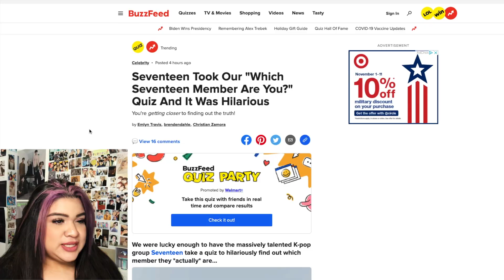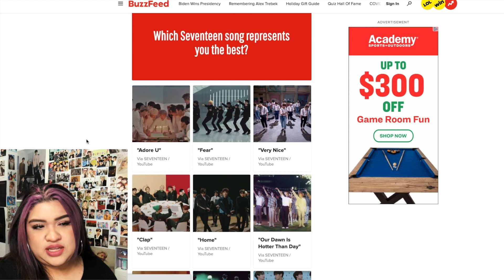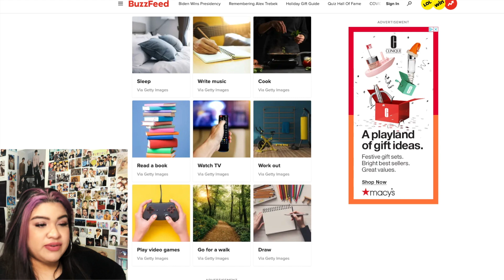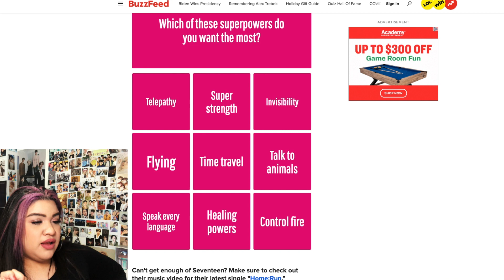Seventeen Finds Out Which Group Member They Really Are Buzzfeed Quiz | Reaction